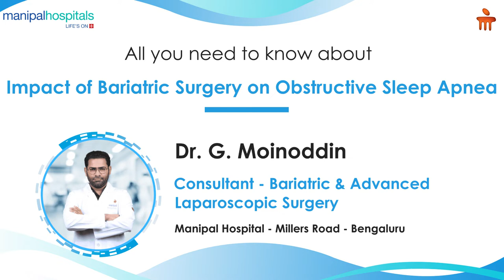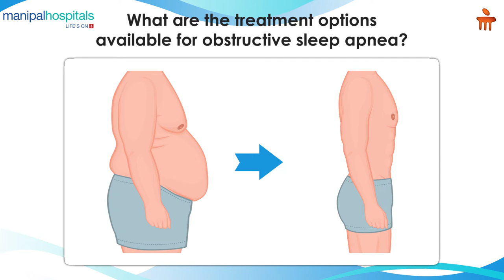Impact of Bariatric Surgery | Dr. G. Moinoddin | Manipal Hospital Millers Road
Dr. G. Moinoddin, Consultant - Bariatric and Advanced Laparoscopic Surgery, Manipal Hospital Millers Road, shares his knowledge on the impact of bariatric surgery on obstructive sleep apnea. He discusses the treatment options for patients to manage sleep apnea, and how bariatric surgery can help in the remission of diabetes. Watch the video to know more.